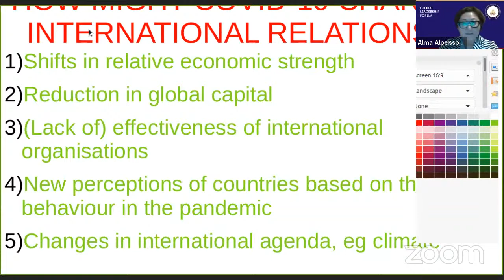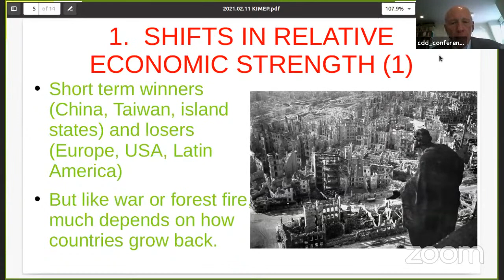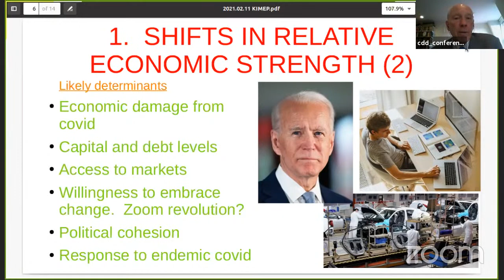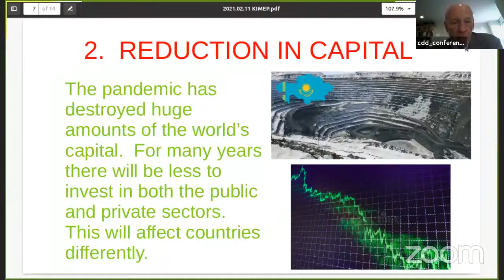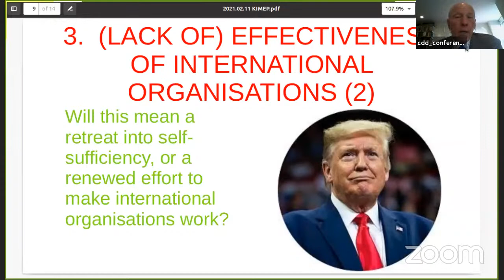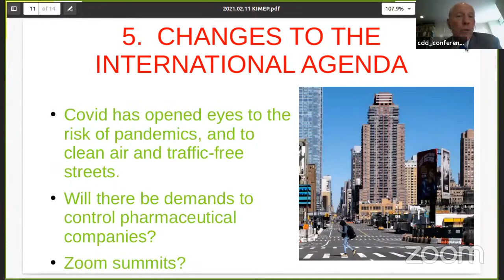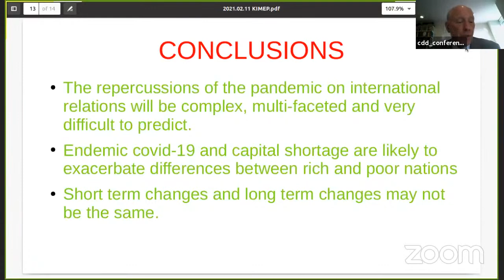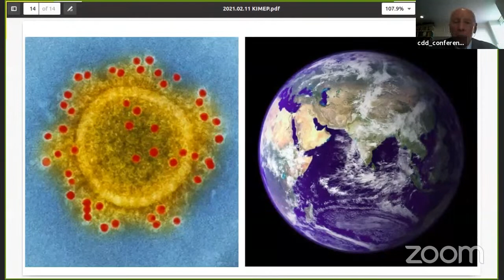International relations after the pandemic | Global Leadership Forum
John Everard, the Former British Diplomat, and UN Consultant. Mr. Everard is talking about the consequences of the Pandemic on international relations.

John Everard, in a twenty-seven-year career as a British diplomat, worked in a variety of countries and was appointed ambassador to Belarus, to Uruguay, and to North Korea. He has served on the boards of various NGOs and he was a visiting fellow at Stanford University in 2010–2011.

His distinguished career with the British Foreign and Commonwealth Office spanned nearly 30 years and four continents (Africa, Asia, Europe, and Latin America), and included a number of politically sensitive posts.

From 2010 to 2011 Mr. Everard spent one year at Stanford University’s Walter
H. Shorenstein Asia-Pacific Research Center, conducting research, writing, and participating in major international conferences on North Korea. During this time he wrote a book "Only beautiful, please" about his experiences in that country."